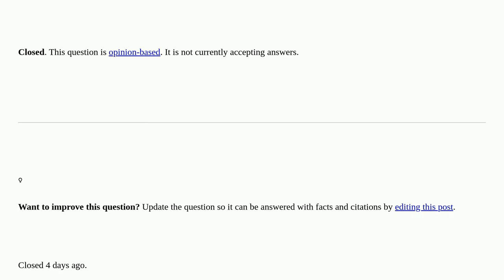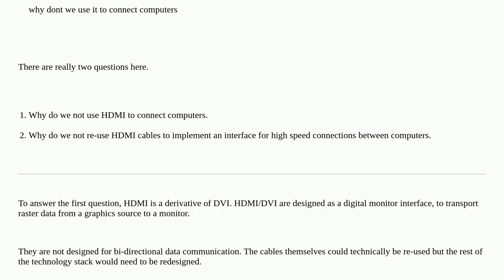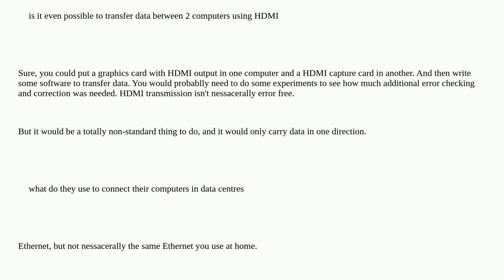Networkengineering: why don't they use HDMI cables to connect servers and computers closed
why don't they use HDMI cables to connect servers and computers closed

A special thanks goes out to the awesome community

  speed